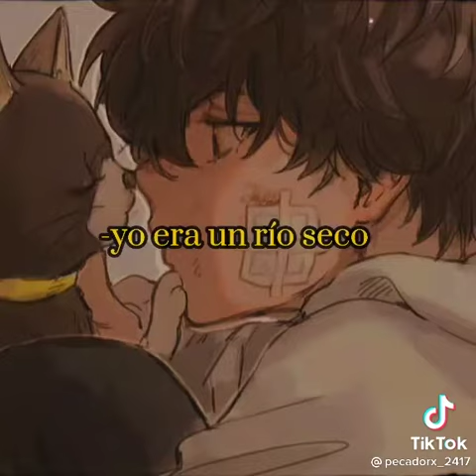Dazai, un ángel enviado desde arriba🎶🎵 ❦Autor:@pecadorx_2417❦